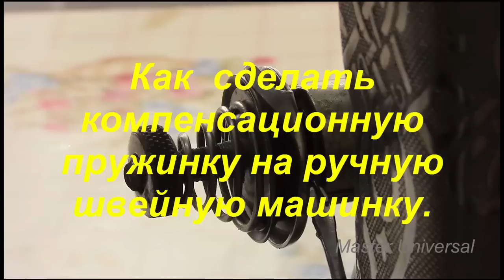Как снять и сделать компенсационную пружину на ручную Подольскую швейную машину. Видео №54.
Мой RUTUBE Как снять и сделать компенсационную пружину на ручную Подольскую швейную машину. Видео №54.

В этом видео Вы узнаете:
Если пружинка сломалась, её можно растянуть и согнуть нужной конфигурации. В этом видео показаны все тонкости реставрации компенсационной пружинки, её ещё называют пружинкой живой нити.

00:00 Как снять компенсационную пружину.
01:17 Как растянуть оставшуюся компенсационную пружину.
03:19 Как согнуть нужную конфигурацию компенсационной пружины.
06:57 Как установить и отрегулировать компенсационную пружину на швейную машину Подольск 2М.
09:54 Как правильно собрать регулятор натяжения верхней нити.
10:48 Гайка для натяжения верхней нити откручивается самопроизвольно, что делать.
11:39 Как поставить боковую крышку.
12:02 Как заправить верхнюю нитку и опустить ниже компенсационную пружину.
13:31 Как должна правильно стоять компенсационная пружина по отношению к верхней нитке.

Master Universal швейные машины ремонт обучение.
Более 877 видео по ремонту бытовых и промышленных швейных машин.
Каждая марка машины имеет свой плейлист. Каждое видео имеет свой номер.
Заходите в плейлисты, выбирайте нужную марку машины, там все видео по ремонту.

Мои контакты.
Почта:
Cайт Раздел: Для тех кто шьёт.

Страница обучающих видео: Сделай САМ!
Приспособления для втачивания длинной молнии.
Приспособления для окантовки срезов ткани косой бейкой.
Приспособления для изготовления косой бейки.
Улитка для двойного подворота края ткани.

Окантователи сделай сам: для автоковриков EVA, в три сложения, в четыре сложения, для трудно скользящих материалов кож зам,

Швейная машина с двойным продвижением и шагающей лапкой:
Установка челнока, заводская регулировка игловодителя
Регулировка перетопа. Регулировка эксцентриков шагающей лапки и зубчатой рейки

Как установить и отрегулировать механизм натяжения и освобождения верхней нити.
Как выставить эксценрик продвижения и подъёма зубчатой рейки.
Как поменять бронзовую шестерню и подшипник на челночном валике.
Как установить и отрегулировать челнок.
Как установить и отрегулировать отводчик челнока.

Как поставить челнок, выставить заводскую настройку игловодителя и отрегулировать эксцентрик. на Typical GK 6150H и другие похожие машины.

Настройка Подольской швейной машины на толстую кожу и толстые обувные нити.
Дополнение к настройке Подольской машины на толстые нити и толстую кожу.
Настройка машин Чайка 142М и Подольск 142 на толстую кожу и толстые обувные нити,

швейная машина,швейная машинка,ремонт швейных машин,настройка швейной машины,толстые нитки,толстая кожа,как прошить толстую кожу,швейный дом,швейных ремонт,настройка машинки на кожу,Подольска швейная машина